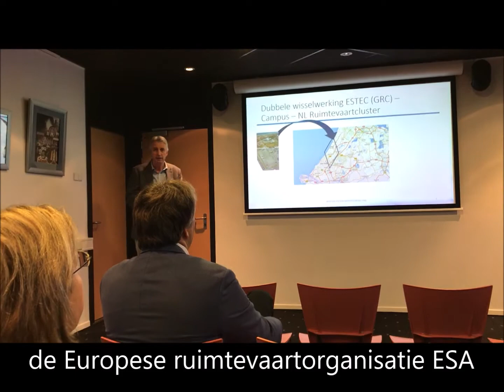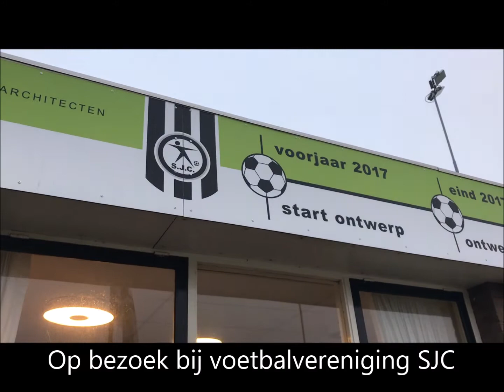CDA op bezoek in Noordwijk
Op bezoek bij CDA Noordwijk met o.a. de Statenfractie van Zuid-Holland, Tweede Kamerlid Chris van Dam en Europarlementariër  Wim van der Camp.
Leuk hoor die provincie Zuid-Holland!